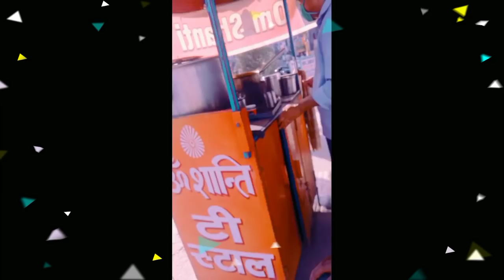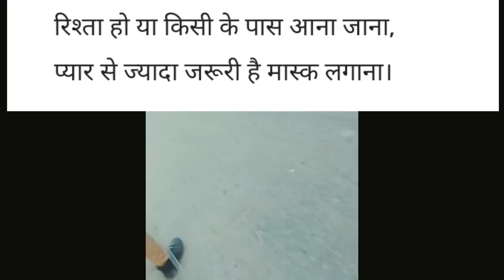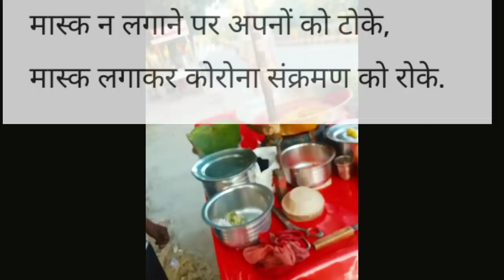wohh क्या बात थी यार । feeling very well | Public Reaction Ram chaudhary